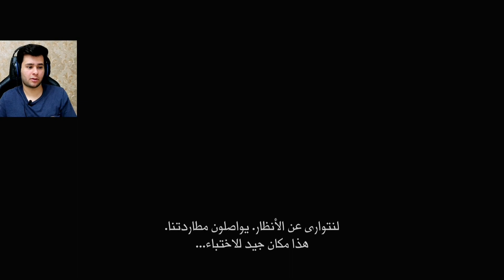تختيم شبح تسوشيما #2 : صديق ولكن؟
احبكم💙 - I love you all💙